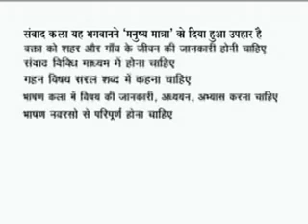Late BJP Leader shri Pramod mahajan ji speech on How to deliver speech Part 4/4